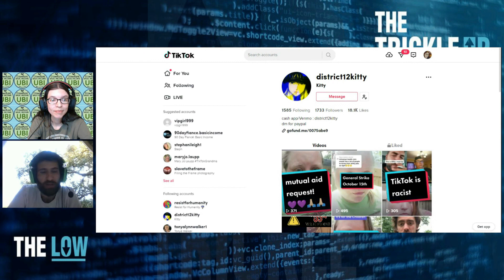TIKTOK HITS 3 BILLION DOWNLOADS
TIKTOK HITS 3 BILLION DOWNLOADS DESPITE BUGS, BANS, AND CONTROVERSY

Mat from @MutetheMedia3.0 on TikTok and Cheyanne (Cheyanne4UBI on TikTok) from Crowdfund Basic Income discuss the TikTok hitting 3 billion downloads despites bugs, bans, and controversy.

Cheyanne ‘Ask Me About Crowdfund Basic Income’

This week the popular social media and video-sharing app TikTok hit a critical milestone that previously had only been achieved by Facebook: TikTok has been downloaded more than 3 billion times. Not including game apps, only the non-game apps Facebook, WhatsApp, Instagram, and Messenger have been downloaded as much.
Monthly active users for the two apps Facebook and TikTok are hardly comparable. While TikTok has 732 million MAUs, Facebook has 2.85 billion. TikTok’s popularity rose during the pandemic as more people found themselves at home during lockdowns around the globe.
The app has not been with some recent controversy. One “bug” was brought to light by content creator @ZiggiTyler where TikTok's Creator Marketplace was flagging phrases like “black lives matter,” “supporting black people,” “supporting black voices,” and “supporting black success” as inappropriate content. However, the phrases “supporting white supremacy,” “I am a neo nazi,” and “I am an anti-Semitic” was not flagged as inappropriate. Insider reported that “company spokesperson apologized for the “significant” error and said that what Tyler was seeing was a result of an automatic filter set to block words associated with hate speech.”
Despite FORMER President Trump attempting to ban TikTok the app has a surprisingly high number of users who are spreading misinformation on the integrity and results of the election as well as dangerous information about Covid19 and the vaccine. One viral audio that stated, “You’re telling me in 40 years of research there is no vaccine for HIV … for cancer, no vaccine ... the common cold, no vaccine, Yet in one year we’ve developed a vaccine for COVID-19 and you want me to take that … thanks, but no thanks” was used in more than 4,500 videos and viewed more than 16 million times.
Through a combination of TikTok bots, ‘Banning Services’ and a significant number of users being pro cancel culture with anti-science and hateful rhetoric left leaning creators are being targeted for mass reporting. Some creators who are fed up with the app practices that lack consistency in community guidelines and are leaving TikTok or temporarily striking.
If the app got this popular with all of its controversy, is leaving it to be overwhelmed with content that spreads hate and misinformation really the answer? Is TikTok a sinking ship or is it the perfect platform to change the minds of the misinformed?